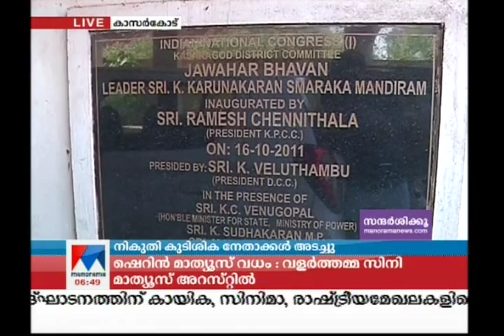Trouble in Kasargod DCC office